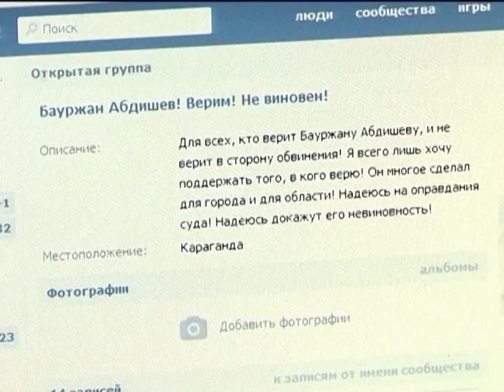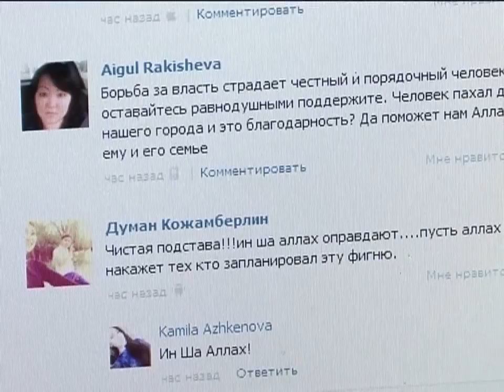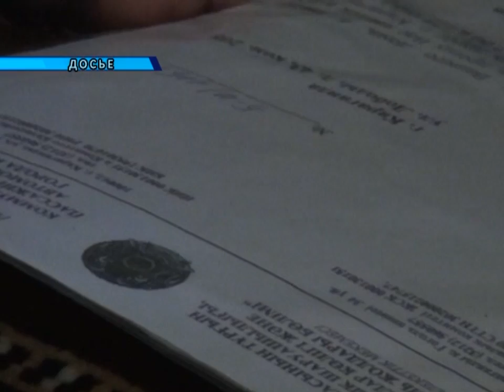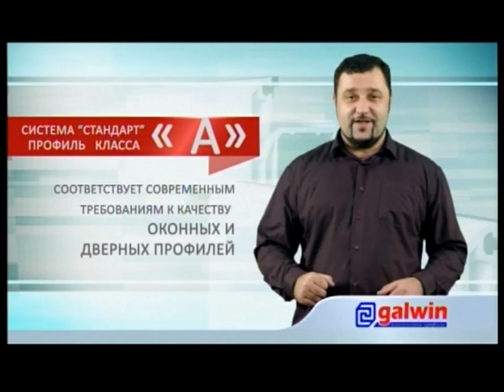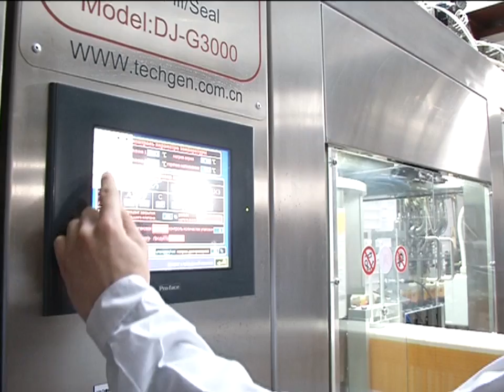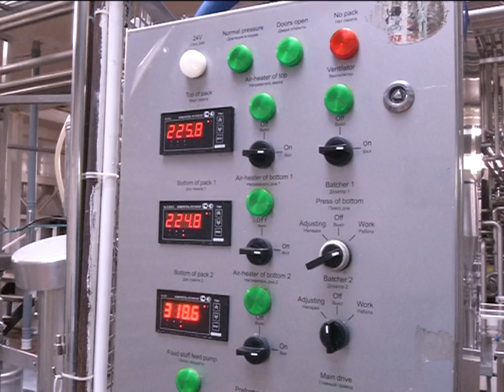30/09/2014 - Новости канала Первый Карагандинский